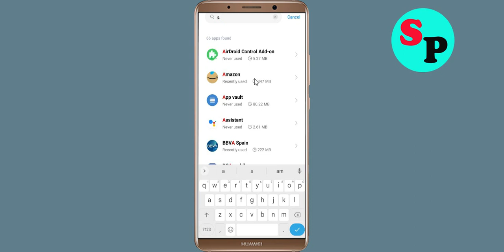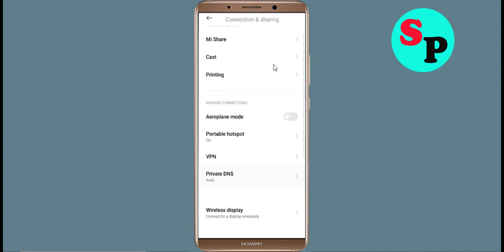Fix żappka App Network & No Internet Connection Error Problem Solve in Android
Fix żappka App Network & No Internet Connection Problem Solve in Android

Hello Friends, Todays in this video section, i will show you How To Fix żappka App Network Connection Error Android & Ios - żappka App żappkanet Connection. If you are facing same problem in your android phone then it will help you to get rid of this problem. Just follow tutorial to solve this issue. Just follow the basic steps to solve this issue. If you are facing same issue in your android mobile then follow the simple steps to fix this issue.

1).Restart your phone.
2).Disconnect and reconnect Wi-Fi or change to another Wi-Fi.
3).Check for Data Packet Loss
4).Force close żappka and clear cache.
5).Update żappka and Operating System.
6).Reinstall żappka

How To Solve żappka App Network & żappkanet Connection Error in Android & Ios
Fix Network connection solution in żappka App In Android Fixed
Fix żappka App Network Connection Error Android
How to fix żappka App Network Connection Error Android Fix
Easy fix żappka App Network Connection Error Android
Network and żappka Internet connection problem in żappka App
Fix No żappkanet Connection Problem solved issue fixed..
How To Fix żappka network issue in Android Mobile Phone...